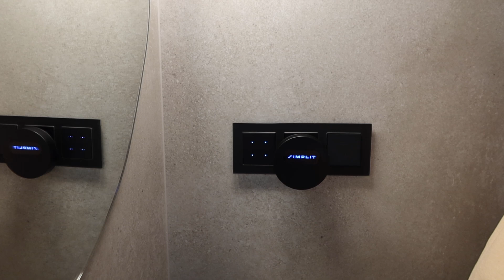SIMPLIT T10 - BEZPRZEWODOWY DZWONEK KINETYCZNY | TEST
Okres gwarancji to aż 36 miesięcy
Zużycie energii w trakcie czuwania to 0,4W, w zależności od stawki jest to ok. 18gr miesięcznie.

Wchodząc na stronę z poniższego linku uzyskacie rabat -10% na całą ofertę sklepu 🙂

Jeśli dotarłeś do końca opisu to napisz w komentarzu: "Kokos" 🥥